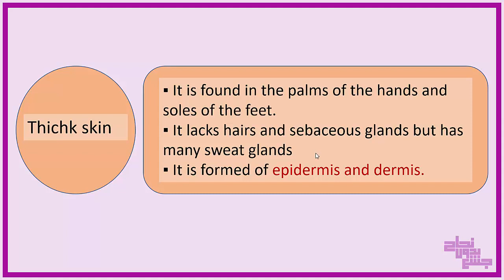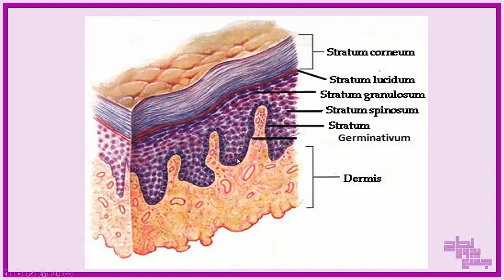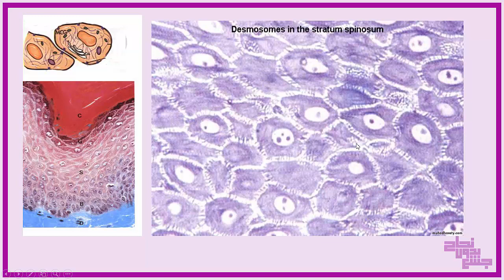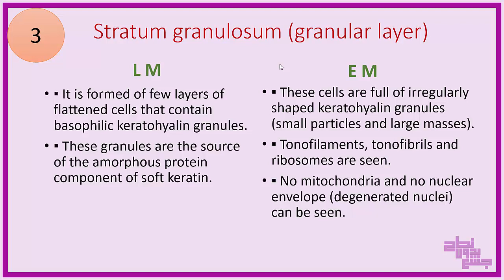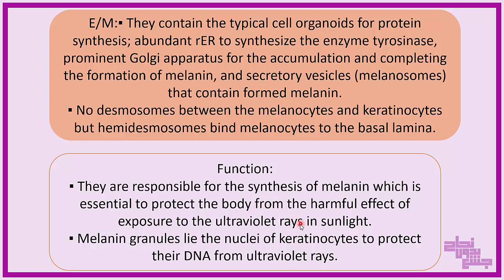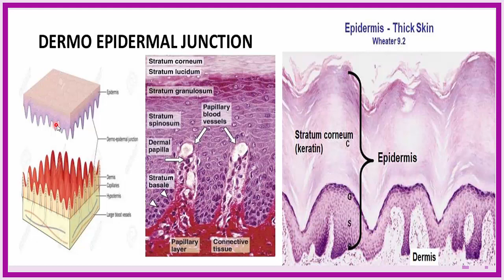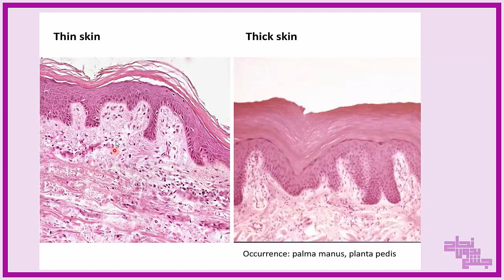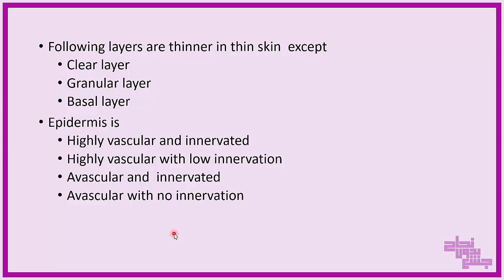L1 part 1, Histology of thick and thin Skin, hair follicles, sweat and sebaceous glands, Dermatology